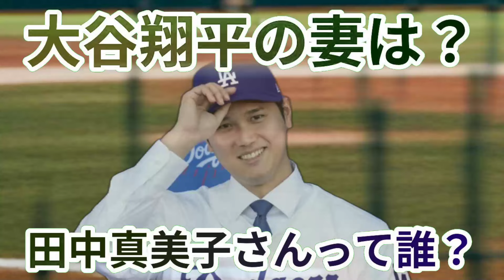大谷翔平 豪邸報道、真実と闇：プライバシー侵害は許されるのか？2024年… 海外の反応 87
MLBドジャースの大谷翔平が見せた驚異のホームラン！その瞬間を見逃すな！この動画では、大谷翔平の圧巻のパフォーマンスを通じて、スポーツの魅力を再発見します。彼のホームランの具体的な数値やスピードに驚かされることでしょう！なぜ彼がこれほどまでに成功しているのか、その秘密を一緒に探ってみませんか？

### テーマ
この動画では、MLBドジャースの大谷翔平が放った衝撃的なホームランを取り上げます。彼の驚異的なパフォーマンスを通じて、スポーツの素晴らしさとその背後にある努力の大切さを感じてください。

### 教育的価値
スポーツの面白さを再発見！大谷翔平の活躍を通して、スポーツの素晴らしさ、そして努力の大切さを学びましょう！夢を叶える力！大谷翔平の挑戦から、夢を叶えるための努力の大切さを学びましょう！目標達成へのモチベーションアップ！大谷翔平の活躍は、あなたもきっとやる気を起こさせるでしょう！